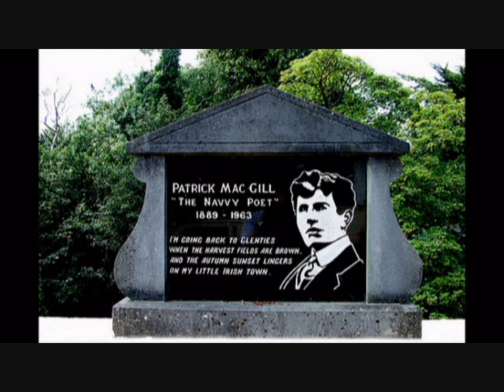Glenties County Donegal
Glenties is a village in South West County Donegal. It is situated where two glens meet, northwest of the Bluestack Mountains, near the meeting place of two rivers, the Owenea and Stranaglough. Glenties enjoys a good tourist trade and boasts a long established hotel - The Highlands - and a variety of lively pubs and the locally famous 'Lime Light' night club. A statue to the 'Navvy Poet', Patrick MacGill, who was born in Glenties, is located on the bridge over the river in the center of town. An annual summer school is held in his honour.
Glenties has won the Irish Tidy Towns Competition competition on no less than five occassions
GlentiesDonegal